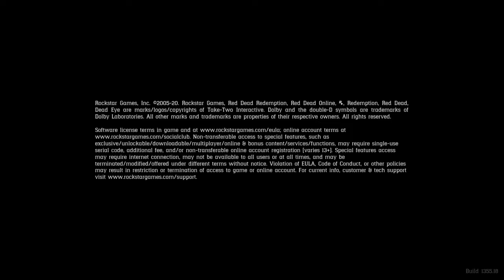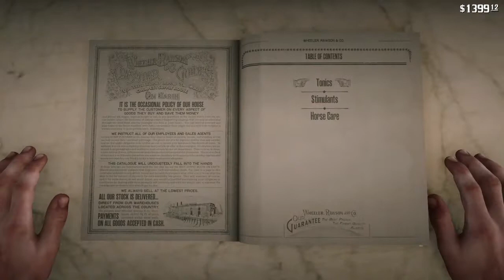train robbery and Abigail